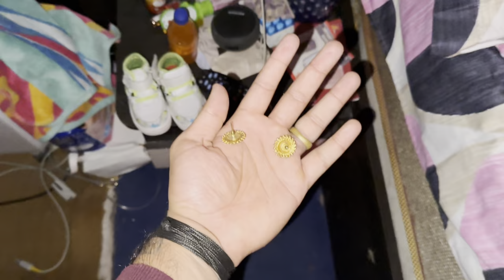⁠PRANK k doran hui MUMMY😰ki HEARTBEAT fast😓 Hua GHAR 🏠 ka MHOL Khrb 😭💔@armaanthakurvlogs2567